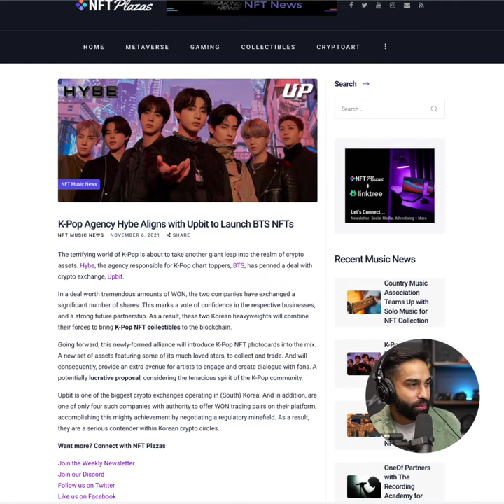BTS have entered the NFT world!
Filming some new content with my bro, peep his Twitter